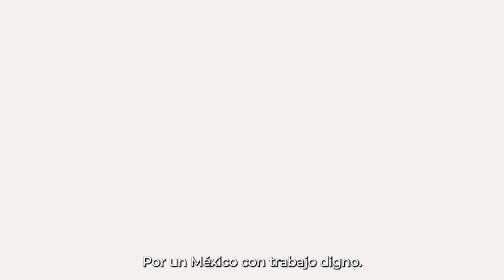Presentación de cursos gratuitos, virtuales y con valor curricular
✏️ PROCADIST la @CDHCM presentamos los siguientes cursos gratuitos, virtuales y con valor curricular

• Violencia contra las mujeres en el ámbito laboral

• La revalorización del trabajo como derecho humano y fuente de bienestar social